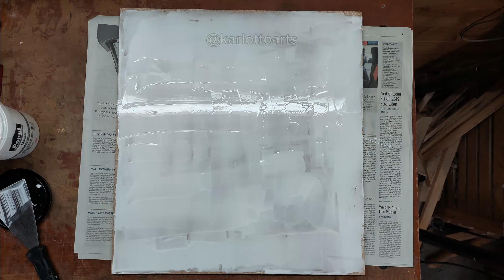Marquetry Woodworking - Impossible Pattern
↓ Hello Guys! ↓

In this video, I make a Marquetry - Illusion Pattern

Marquetry Woodworking - 3D Illusion Pattern

🛠️ Tools I use for my inlay projects |
- Veneer knife »Kiridashi«
- Utility knife
- Ruler
- Wood glue small
- Wood glue large
- Veneer tape:
- Masking tape:
- Cutting mat:
- Table saw: